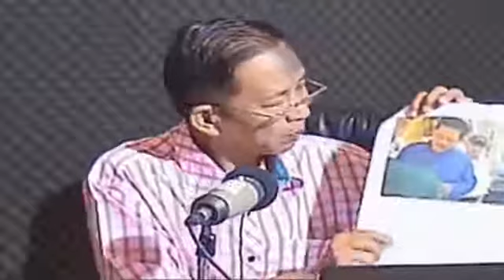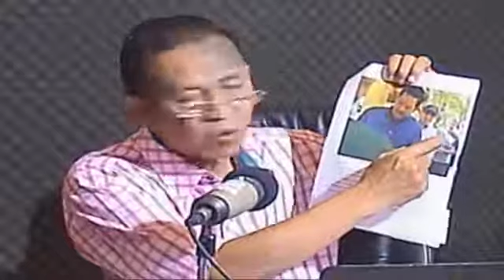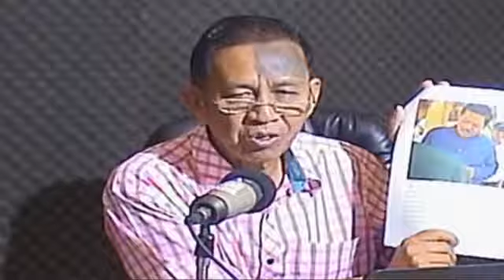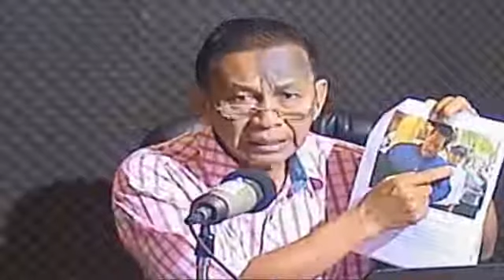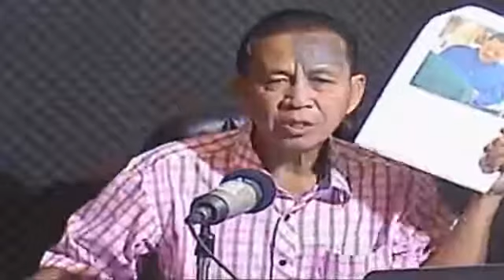ស្ដាប់ការបោកប្រាស់​ របស់បុគ្គលម្នាក់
Kampuchea Social Media Channel គឺជាកន្លែងមួយដើម្បីផ្តល់នូវវីដេអូព័ត៌មានពិតព្រឹត្តិការណ៍សំខាន់ៗនិងបច្ចុប្បន្នការវិភាគនយោបាយសង្គមនិងសេដ្ឋកិច្ចសិក្សាប្រវត្តិសាស្រ្តភូមិសាស្ត្រនយោបាយព័ត៌មានថ្មីៗពីជុំវិញពិភពលោក។ ល។
Kampuchea Social Media Channel is a place to provide real news videos, important and current events, political, social and economic analysis, study history, geography, politics, latest news from around the world...etc
សូមគោរពអ្នកទាំងអស់គ្នា
ខ្ញុំសូមអរគុណអ្នករាល់គ្នាដែលបានមើលចូលចិត្ត និងផ្តល់យោបល់លើវីដេអូរបស់ខ្ញុំហើយខ្ញុំសូមអភ័យទោសចំពោះការពន្យាពេលក្នុងការឆ្លើយតបចំពោះយោបល់របស់អ្នក។ ប៉ុន្តែទោះយ៉ាងណាខ្ញុំនឹងព្យាយាមឆ្លើយតបឱ្យអស់ពីសមត្ថភាព។
សូមអរគុណចំពោះការទស្សនា និងSUBSCRIBE ។